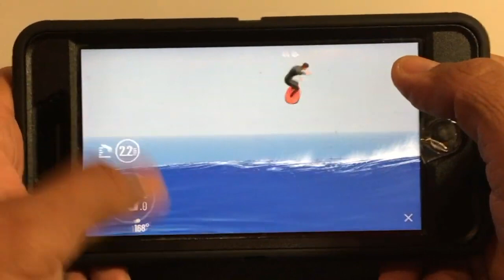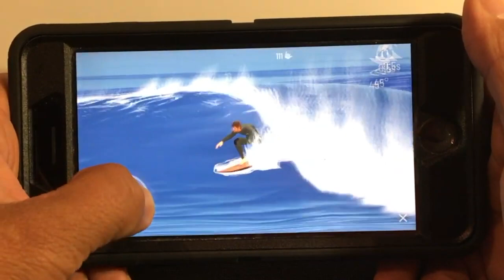TRUE SURF GETTING SOME AIR WSL SURFING (UP OR FORWARD?)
-Answer this question: You have only 1 second to decide which backside air surfing trick you will execute, would you go up or forward? Remember you only have one second.

Airs on True Surf Game can be a little tricky at first time you are trying but once you watch this video you will get an idea how to do it. Get the right true surf board speed, hit the lip in the right section and you'll be taking fly, game on!!!

Here at our channel, you will find true surf tutorials, game tips about competition, boards review and other cool free surfing videos to help you get better at True Surf Game.

***TRUE SURF TUTORIAL***

**GET SOCIAL**

Soundtrack
TRUE SURF PUNK ROCK